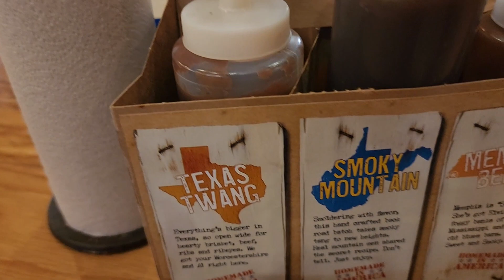MISSION BBQ FOOD REVIEW!!! J&B food review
Help support us and keep making videos for you guys!